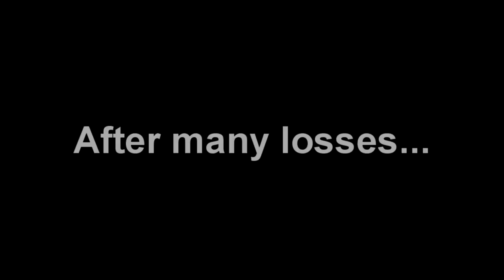Halo 5 Custom Games - Teacher, Moby D*ck Map, and Mongoose Sumos!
Watch as EnderKnightYT, SkyTechGaming00, and other players go to school and try to survive, run from a giant whale, and sumo wrestle with mongooses. What will happen? Find out and see! :D

SpottedMage - Xbox One Gamertag
GraphicSaucer99 - Xbox One Gamertag
nerd person28 - Xbox One Gamertag

Let me know if you guys want to see more Halo 5 Custom Games and please recommend games to me because I appreciate all of the feedback. :D